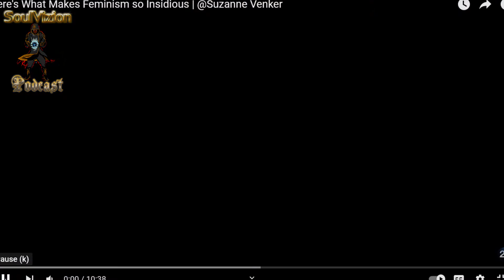Toxic Feminism pt 2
We discuss toxic feminism and what it is and how to deal with it.